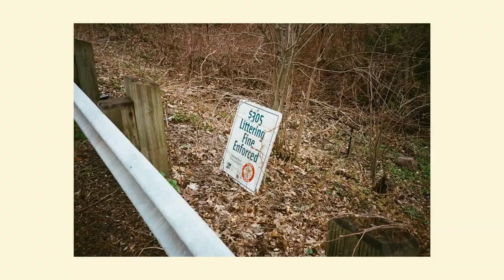Kicked Off Private Property | Photo Walks Episode 1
Welcome to the first episode of Photo Walks! I'll be doing exactly what the title implies, walking around and taking photos. In this first episode I walk around my neighbourhood and take photos with my Olympus XA2 point and shoot film camera.

Most of the content in the past has been around traveling and my university days but I've been really inspired lately to create more and share my creative experiences. I'm very much an amateur photographer and videographer so my channel and future videos will be focused around my creative journey, the experiences and the things I learn along the way.

I'm not trying to teach anything but hopefully if you love photography and videography like I do, you can take something away from these videos or simply enjoy them!

If you're in Toronto this is where I get my film developed